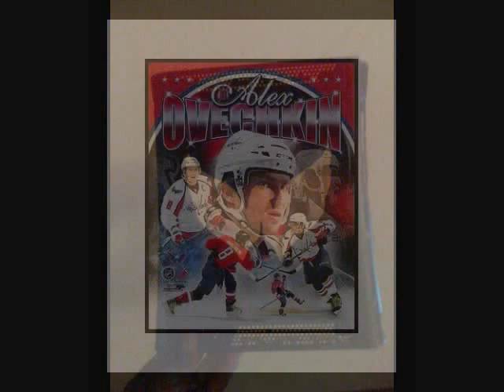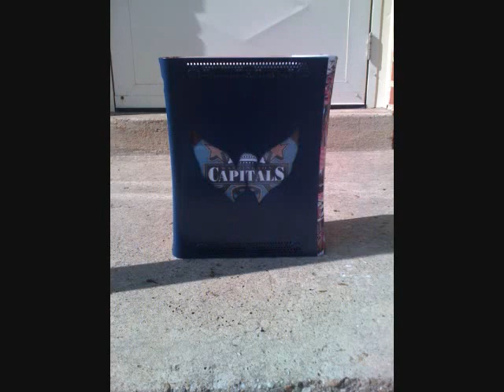Washington Capitals xbox 360 case mod(SOLD!!!)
did this for a customer get your xbox wii 360 ps3 or any other system modded by the best.

"CHOCOLATE CITY CUSTOMS...WE MAKE IT HOT!!!"